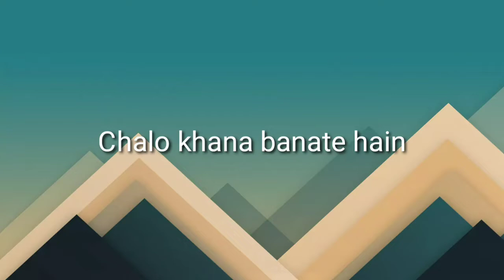Mustard Mushroom khane mein bahut tasty aur banane mein bahut easy Made in just 10 minute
Mustard Mushroom ek Baar jarur try kijiye bahut tasty Lagta Hain
Rice ke Saath bahut accha Lagta Hain